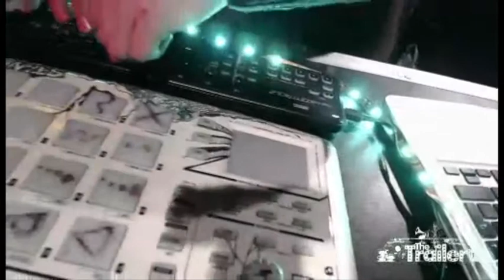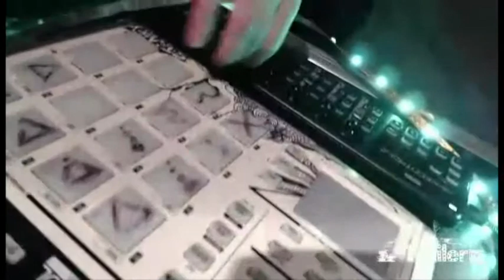Stanky - The Trailer TV #16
The Trailer TV is a fortnightly club night/guerrilla music show in a Lorry Trailer. We showcase emerging producers and broadcast performances, interviews & music videos.